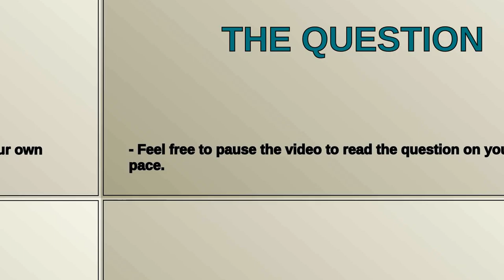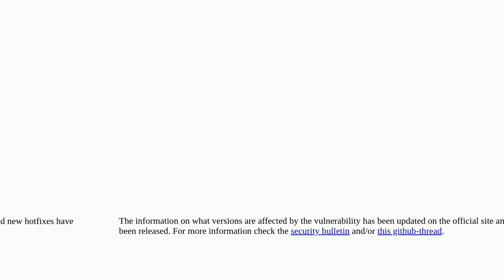Are the security fixes for Cross-Site Scripting introduced in 2.4.5-p1 and 2.4.4-p2 relevant to 2...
Are the security fixes for Cross-Site Scripting introduced in 2.4.5-p1 and 2.4.4-p2 relevant to 2.4.3 systems?

A special thanks goes out to the community